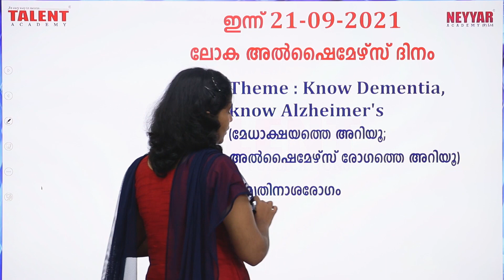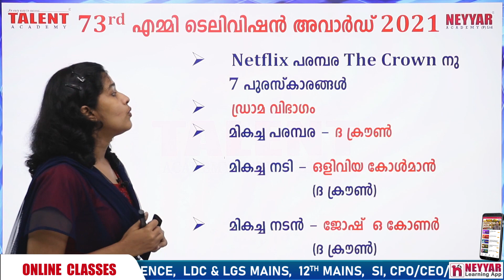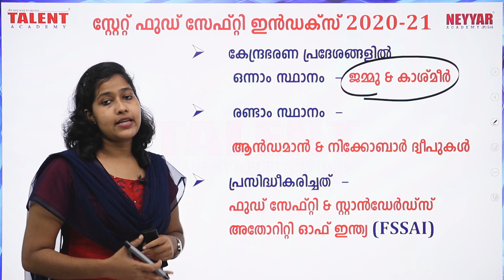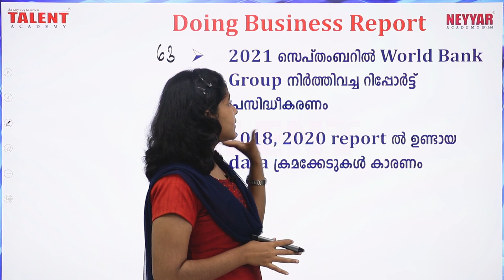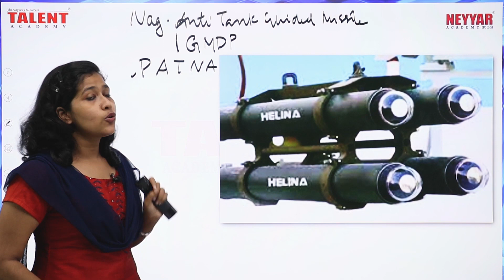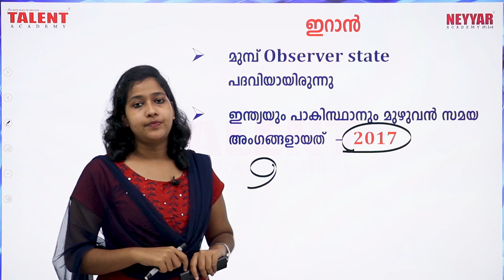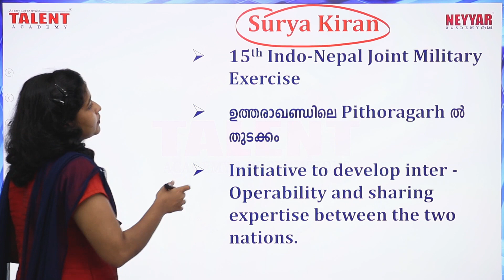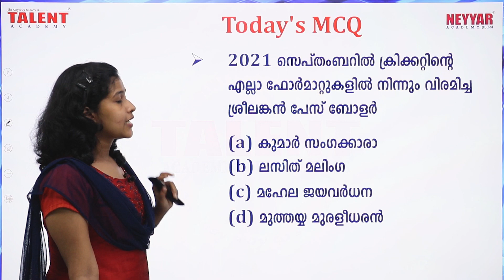PSC CURRENT AFFAIRS 21st SEPTEMBER 2021|SECRETARIAT ASSISTANT & LDC ONLINE COACHING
In 21st September Current Affairs Our faculty Archana Talks World Alzheimer’s Day, The theme of this year is Know Dementia, Know Alzheimer’s , Then the information about world Alzheimer’s day , World Peace Day, Pankaj Advani, Harmilan Kaur Bains, 23rd Emmy Television Awards 2021, State Food Safety index 2020-21, Global innovation Index 2021, Doing Business Reports, Helina, Britain, Iran, France, Surya Kiran , Rajeev Agarwal, Karyavattom Greenfield Stadium is also mentioned in this Video

LDC &LGS MAINS, 12TH LEVEL MAINS ONLINE COACHING
DEGREE  LEVEL ONLINE COACHING
SECRETARIAT ASSISTANT ONLINE COACHING
LDC ONLINE COACHING - Download our Neyyar Learning App

kerala psc DEGREE PRELIMS SECRETRIAT ASSISTANT